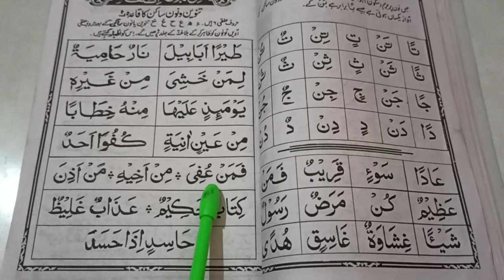Noorani Qaidah Takhti Number 9 – Izhar Tanveen Noone Sakin Qaidah-1 | Halfi |Islamic Learning Intern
In this video you will learn Takhti Number 9 - Tanveen And Noon Sakin of Noorani Qaida. There are 4 qaidah of Tanveen and Noone Sakin. In this video we will earn the Qiadah number one of Tanveen and Noone Sakin. There are 6 Haroofe Halfi in Arabic language. Tanveen includes Do Zabar, Do Zer and Do Pesh. Learn how to read Noorani Qaida with tajweed And Rawan hijjai and Ijra.